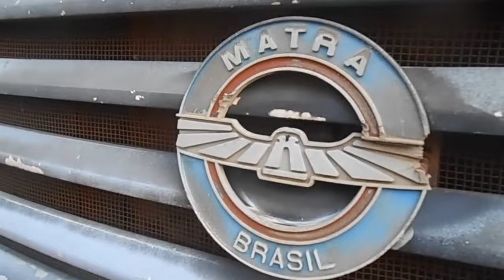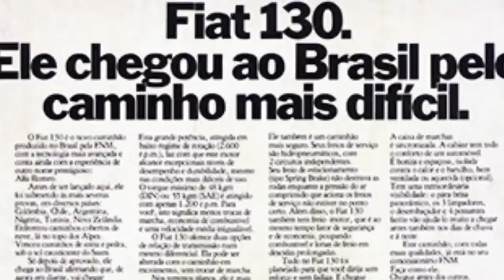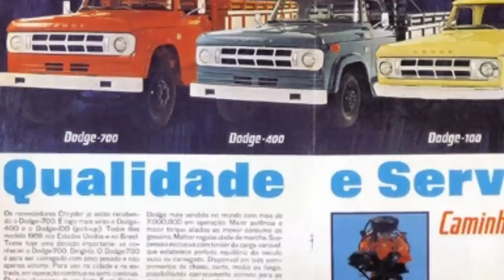5 MONTADORAS DE CAMINHÕES QUE NÃO DERAM CERTO NO BRASIL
Bem-vindo ao canal Apaixonados por Estrada, onde exploramos o fascinante universo dos veículos comerciais e suas histórias. No vídeo de hoje, vamos mergulhar nas memórias do mercado automotivo brasileiro e relembrar cinco montadoras de caminhões que, infelizmente, não resistiram ao teste do tempo.

Fiat Diesel: Uma marca que marcou época com seus veículos robustos e confiáveis, a Fiat Diesel, por razões diversas, enfrentou desafios intransponíveis, levando-a à sua triste extinção.

GMC: Com uma herança de excelência em caminhões, a GMC também teve seu capítulo no Brasil. No entanto, por razões econômicas e estratégicas, a presença da marca nas estradas brasileiras tornou-se uma memória nostálgica.

Chevrolet: Uma das montadoras mais icônicas do mundo, a Chevrolet também teve sua incursão no mercado de caminhões no Brasil. Vamos explorar as razões por trás da retirada dessa gigante do cenário de veículos comerciais.

Matra: Conhecida por sua inovação e design único, a Matra deixou sua marca no mercado brasileiro de caminhões. No entanto, eventos adversos levaram a empresa a encerrar suas operações no país.

Este vídeo é uma jornada pela história dessas montadoras, destacando os sucessos, desafios e reviravoltas que culminaram em seus encerramentos. Junte-se a nós para uma viagem nostálgica enquanto exploramos o passado dessas marcas que, mesmo desaparecidas, permanecem vivas em nossas lembranças. A estrada nos aguarda! 🚚✨